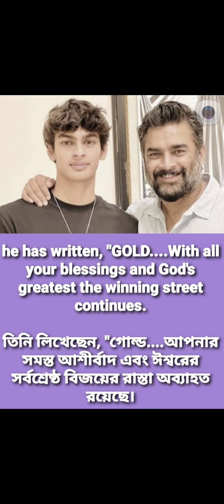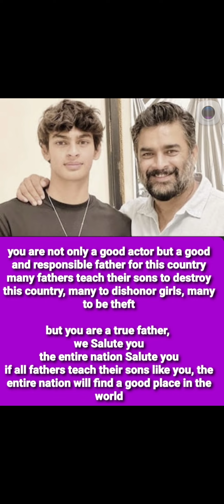A true father, we Salute you, the entire nation will find a good place in the world, Good teachings